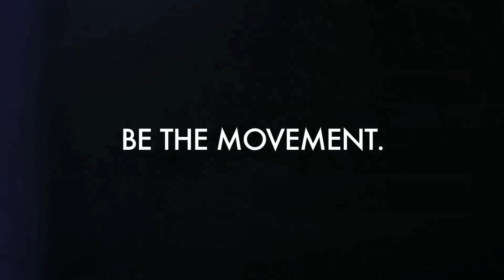BLACK BOOTS | Ep. 109 "White Knuckles"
about the series | Freshman Grant is fascinated with joining a certain fraternity on his campus. But will the pledging process, chapter secrets and campus scandals break his will to be apart of an organization he has always revered?

Created and Directed by Geno Brooks
Written by Geno Brooks and Lamont Pierré
Produced by Nicolle Whalen, Terrance Kendrick & Moritz Williams
Executive Produced by Jared Wofford, Geno Brooks and Lamont Pierré for BAND of ARTISTS Filmmaking Collective (@BOAcollective)